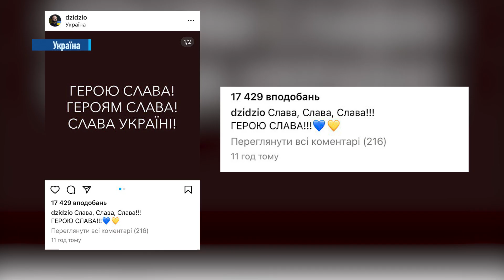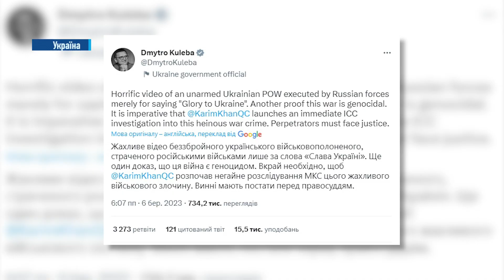Стало відомо ім'я воїна ЗСУ, якого цинічно стратили росіяни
Стало відомо ім'я воїна ЗСУ, якого цинічно розстріляли рашисти.  Жахливе відео страти облетіло світ та сколихнуло всю країну. Нелюди вбили нашого беззбройного бійця за слова "Слава Україні". Як відреагували на звірячу розправу над полоненим - дивіться в сюжеті